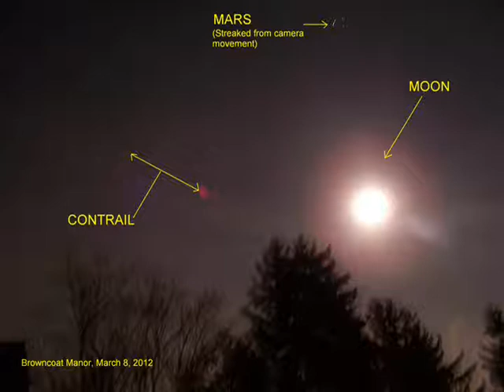Chemtrail Debunking: Night Contrails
Debunking another chemtrail myth: contrary to the myth, persistent contrails do form at night.